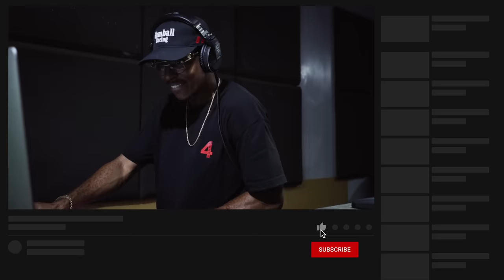Crazy 2021 Dancehall Party Mix (Skillibeng, Intence, Shenseea)